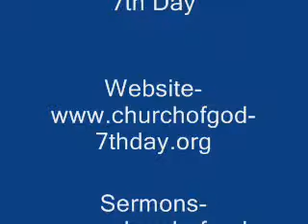Messiah in Prophecy- Birth Part 2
Sermon

Brother Ken Houseley